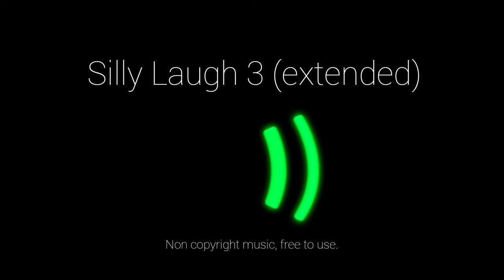Vlog sounds | Top 5 Laugh sound effects